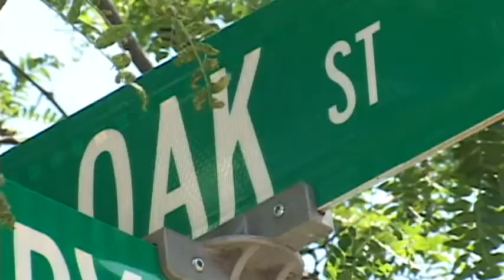Mysterious tree carving uncovered in Ashland - Jun 23rd, 2014